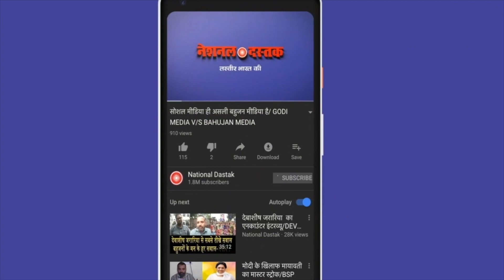BJP-RSS पर सबसे बड़ा खुलासा/BIG NEWS FROM JANTAR MANTAR ON EVM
Reporter-DHARAN
Editor-PRIYANKA
Camera person-ASHISH